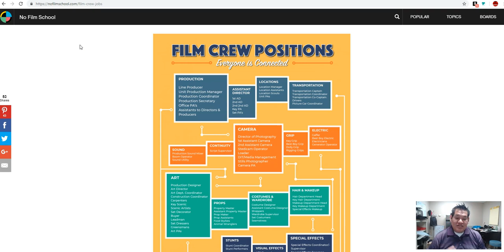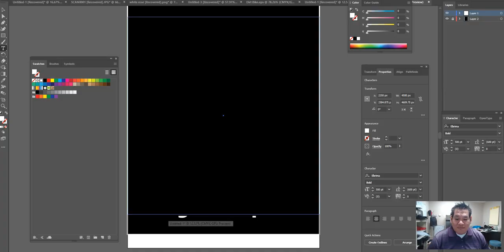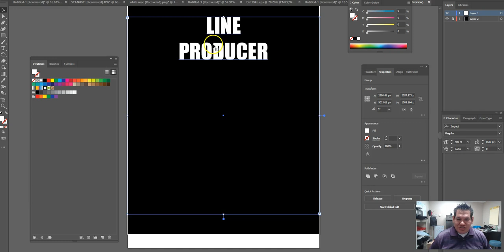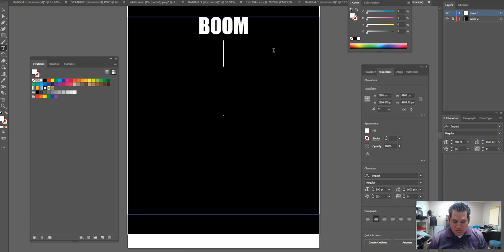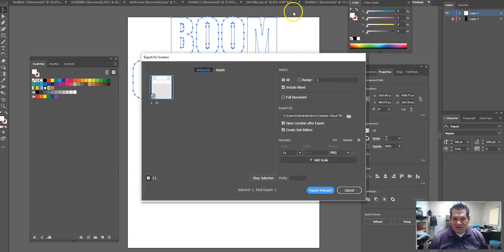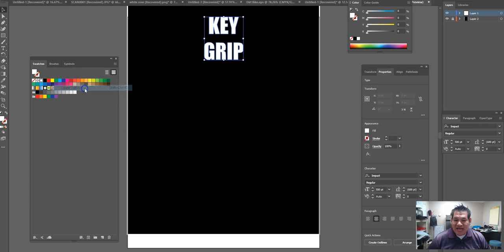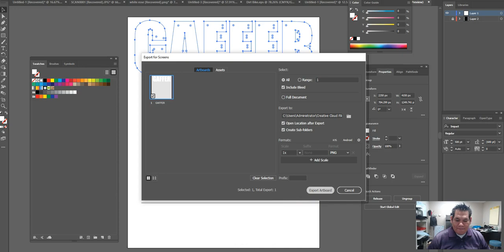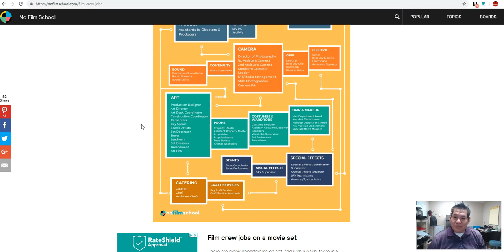Sell What You Know Part 2 Merch by Amazon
Sell What You Know Series
In this episode watch me Research and Make 5 Designs for Merch by Amazon.